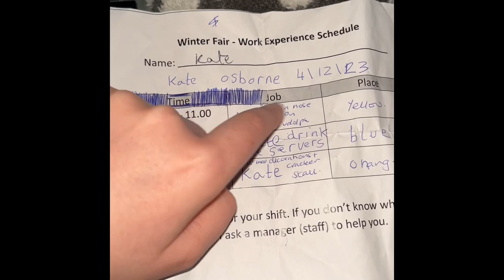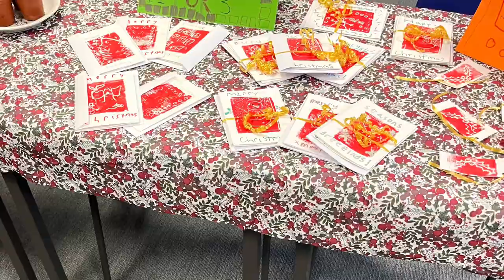December 5th 2023 Vlogmas Christmas